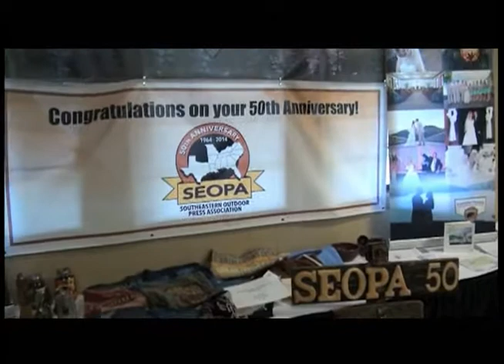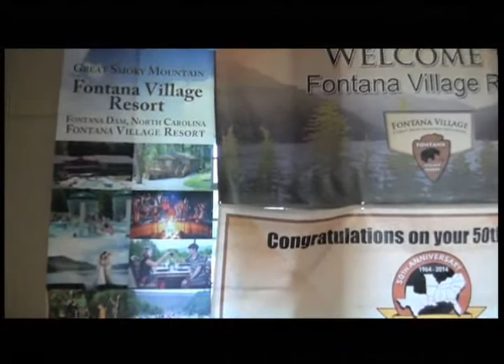Panhandle Outdoors, Monday 10/20/14